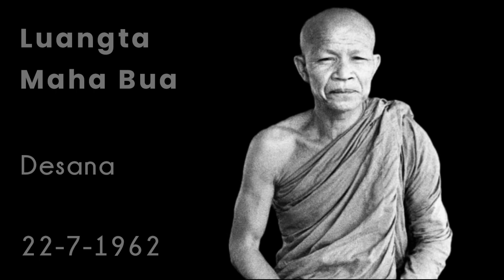Ven Ajahn Pañña reads LT Maha Bua's desana (1962)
"The Need For Mindfulness & Wisdom"

A talk by Luangta Maha Bua

Translated and narrated by
Ven Ajahn Pañña